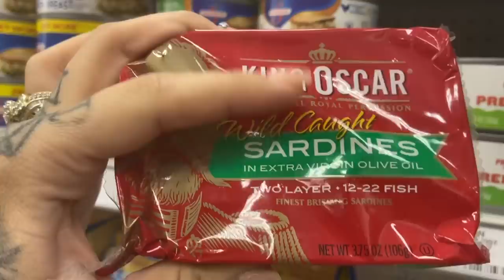SMELLING LIKE FISH To Get LUCKYS REACTION !! 😭😂 (LUCIANOTV WEBISODE)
SMELLING LIKE FISH To Get LUCKYS REACTION !!
 (LUCIANOTV WEBISODE)